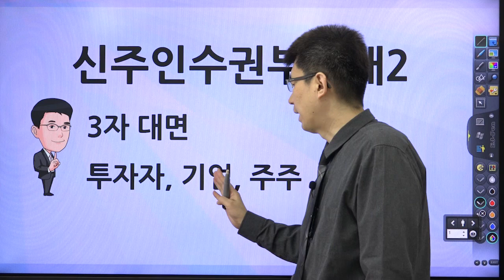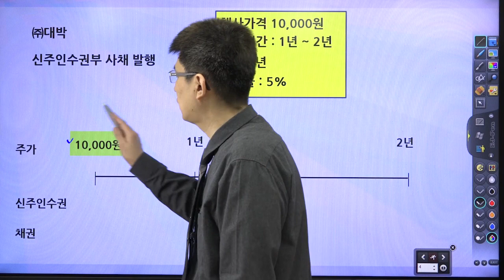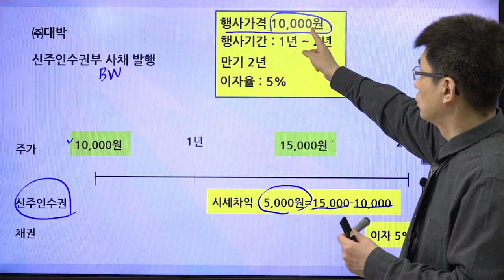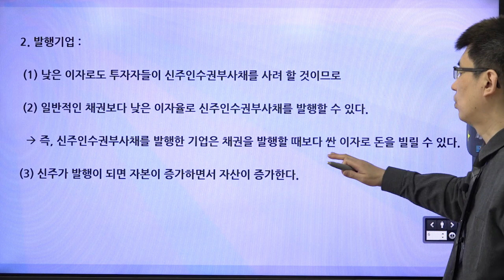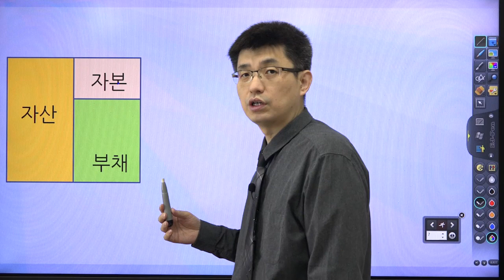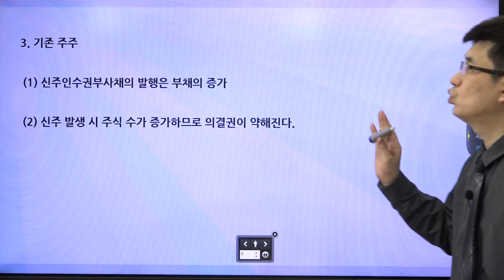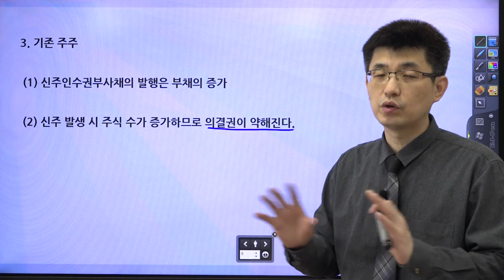[초보 주식 용어 26]신주인수권부사채2 (BW : Bond with Warrant) [너무쉬운 금융용어 경제용어 70]